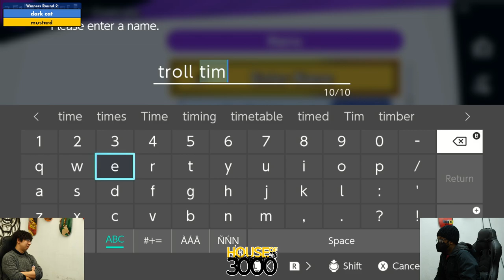BoMBS 158 Winners Round 2 dark cat vs mustard